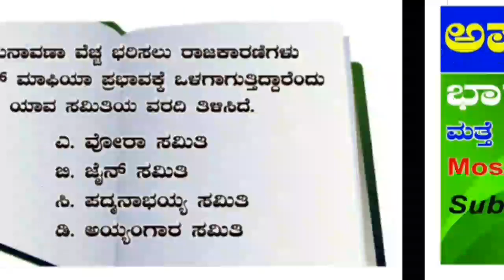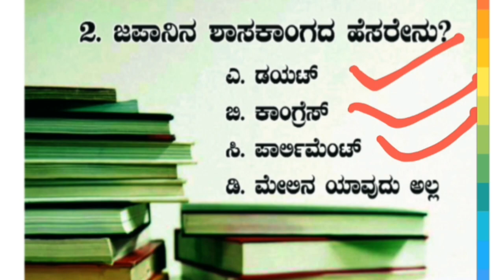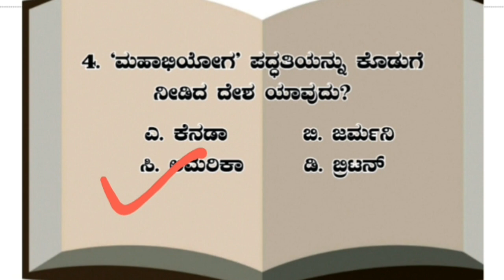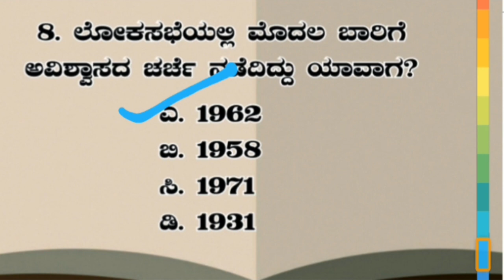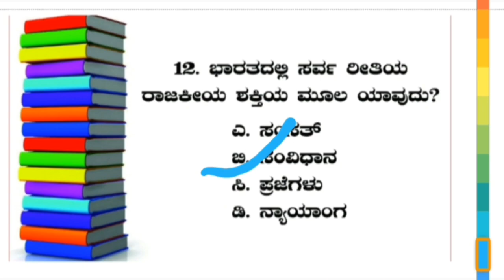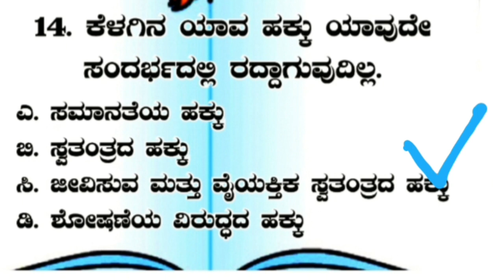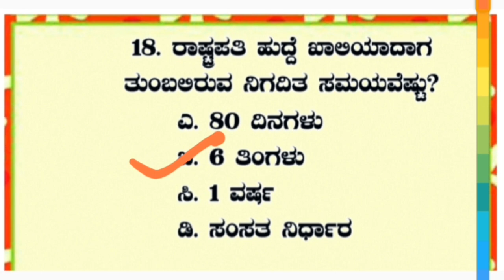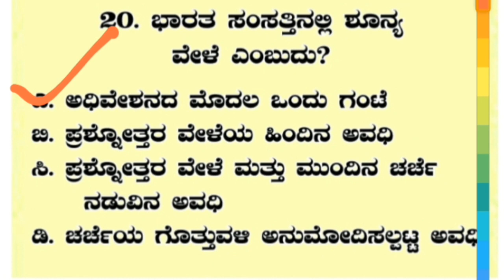ಭಾರತದ ಸಂವಿಧಾನದ FDA/SDA/ POLICE CONSTABLE ಪರೀಕ್ಷೆಯಲ್ಲಿ ರಿಪೀಟ್ ಕೇಳಿರುವ ಪ್ರಶ್ನೆಗಳ ಸರಣಿ-3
ಭಾರತದ ಸಂವಿಧಾನದ  FDA/SDA/ POLICE CONSTABLE ಪರೀಕ್ಷೆಯಲ್ಲಿ  ರಿಪೀಟ್ ಕೇಳಿರುವ ಪ್ರಶ್ನೆಗಳು! By APPAJI ACADEMY...Indian constitution

check video. ಎರವಲು ಸಂವಿಧಾನ

ಬೇರೆ ಬೇರೆ ಶಾಸಕಾಂಗದ ಹೆಸರುಗಳು

Indian constitution  important questions

Indian constitution  repeated questions for fda
Indian constitution  repeated questions for SDA
Indian constitution  top questions on
 President, vice-President,dpsp.fundamental rights
Hi
Welcome to APPAJI ACADEMY ALWAYS DEALS WITH TRUSTED INFORMATION FOR GETTING MORE MARKS
INDIAN CONSTITUTION ,,
GENERAL KNOWLDEGE
GEOGRAPHY.
INTERESTING FACTS
SO